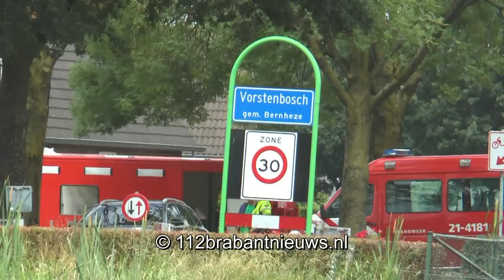Grote brand in opslagloods Vorstenbosch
Vorstenbosch - Aan de Watersteeg in Vorstenbosch is vanmorgen een grote uitslaande brand uitgebroken. Brandweer Veghel en Landerd zijn uitgerukt om het vuur onder controle te krijgen. Ook de Ovd, adviseur gevaarlijke stoffen en de TBO zijn opgeroepen, alsmede de meetploegen om eventueel gevaarlijke stoffen in de lucht te kunnen waarnemen. Het zou gaan om een opslagloods van een groenteboer.  Ook enkele auto's en diverse meubels die in de loods stonden, zouden al ten prooi aan de vlammen zijn gevallen. Er word ook een groot watertransport ingezet voor watervoorziening. Hoe de brand is ontstaan is nog onbekend. De rookwolken zijn tot in de verre omtrek te zien. De loods moet als verloren moeten worden beschouwd. Na enkele uren werd het sein brand meester gegeven. Het nablussen zal nog tot ver in de middag duren. Omstanders hebben enkele paarden die in een weiland nabij de brandende loods stonden, in veiligheid gebracht. Inmiddels is de Roestenburgseweg afgesloten omdat er asbest zou liggen wat bij de brand is vrijgekomen.